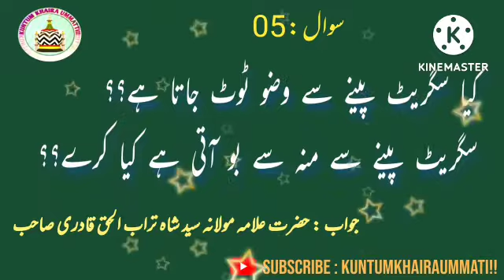Q5:Kya cigarette peene se wazu toot jata hai?|| Cigarette ki badbu kaise dur kare?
Question no.5:

Kya cigarette peene se wazu toot jata hai?| Cigarette ki badbu kaise dur kare?

 || Part 1 : Steps of Ablution (Wazu aur gusul ke masael)

Jawab by: Hazrat Allama Maulana Syed Shah Turab ul Haq Qadri Sahab (Rahmatullahialaih)
Khalifa e Huzoor Mufti E Azam e Hind.

For More Updates:
Kuntum Khaira Ummati!!

C1ohdzTfJtO2NO-KOqNEPCg